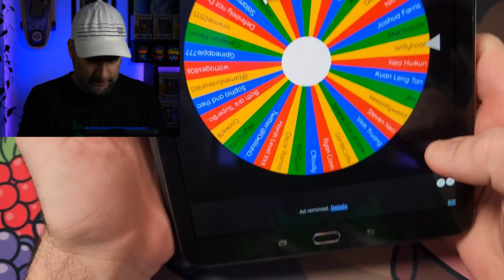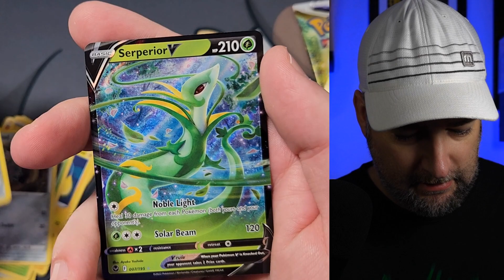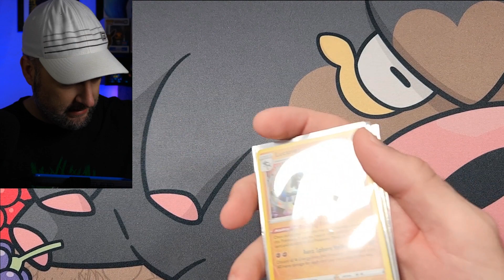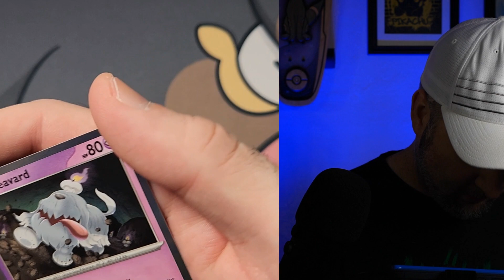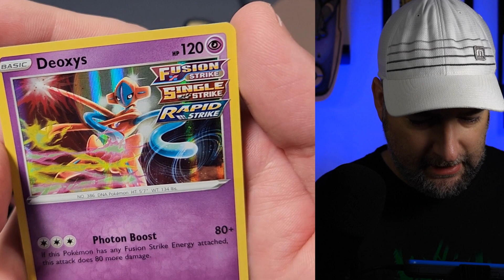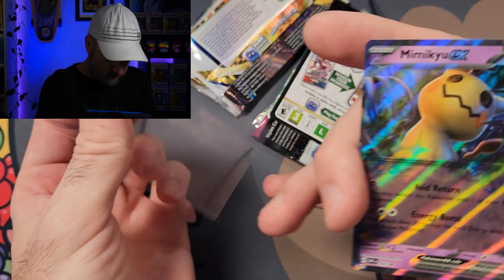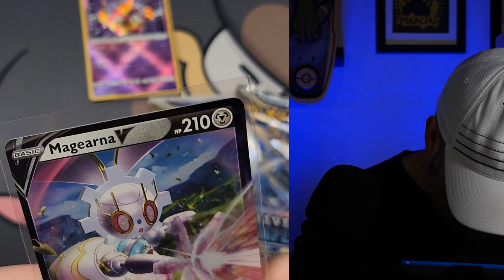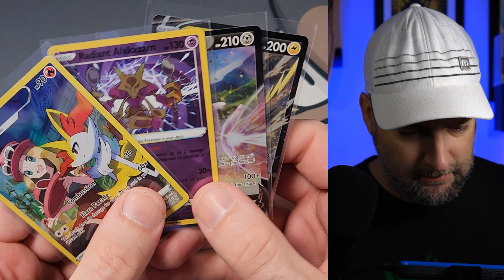600 Subs Pokemon TCG Giveaway